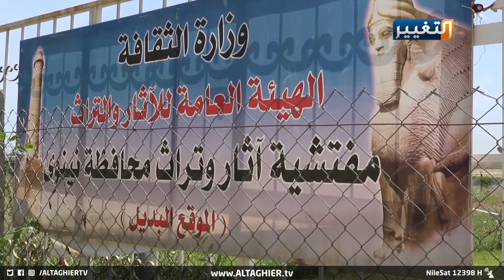هدم منازل "تلة النبي يونس" في الموصل على رؤوس ساكنيها | تقرير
استياء كبير أبداه سكنة تلّة النبي يونس في مدينة الموصل من هدم دورهم ومطالبات بإيجاد بدائل لهم وتعويضهم عن منازلهم المهدمة، مطالبين بعدم إطلاق تسمية المتجاوزين عليهم واستبدالها بأصحاب الأرض.